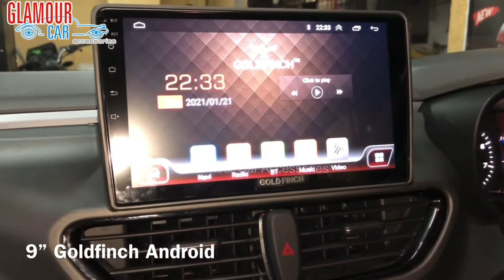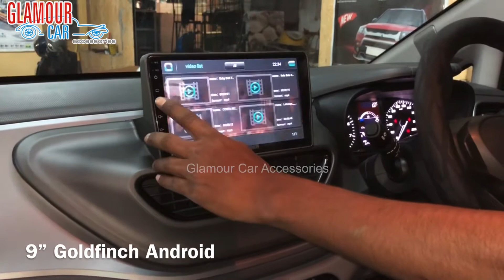Tata ALTROZ || 9” Goldfinch Android System, JBL Speakers, Seat Cover, Door Beeding